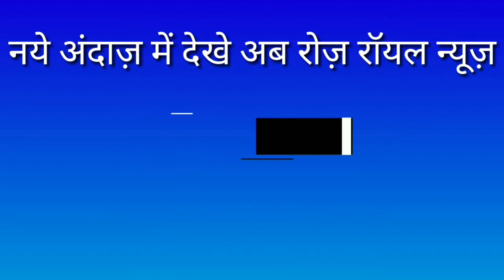रामगंजमंडी में तेज हवाओं के साथ हुई बारिश मौसम में आई ठंडक तापमान में कमी आने से गर्मी से रोजदारों